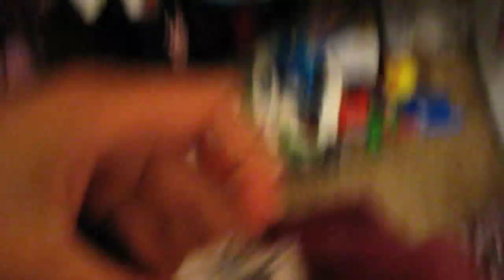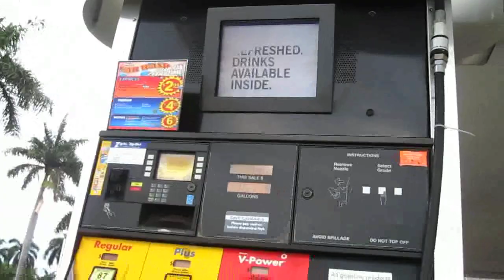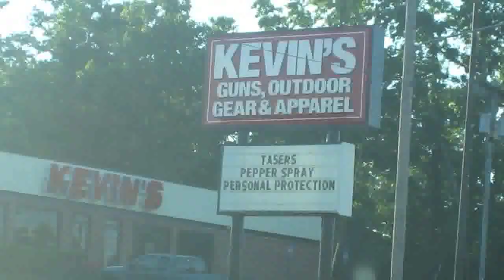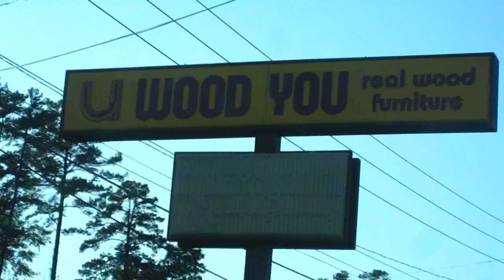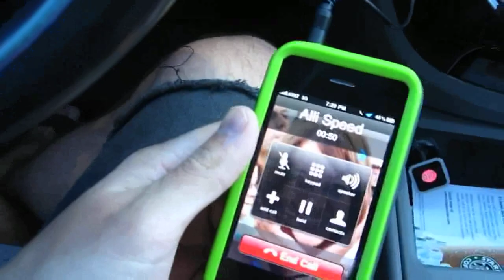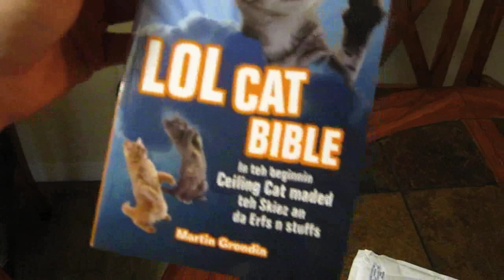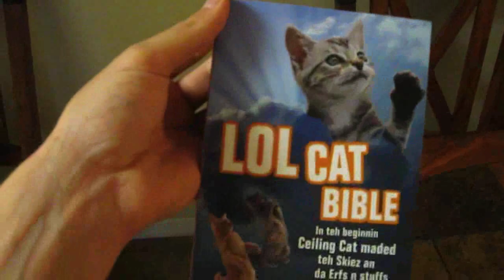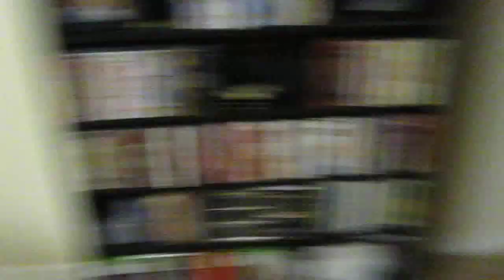BEACHY BUMS (5.6.10 - Day 371)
help support the vlogs and keep them going! - you get free stuff too! download our FREE iPhone/iPod app @